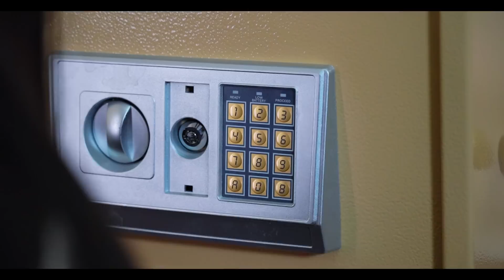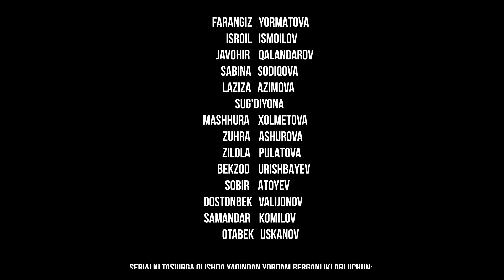Begona 69-Qism (milliy serial) Бегона 69- Кисм ( Миллий сериал)